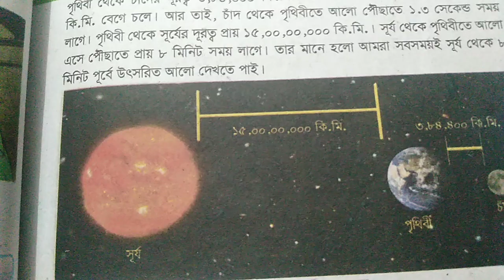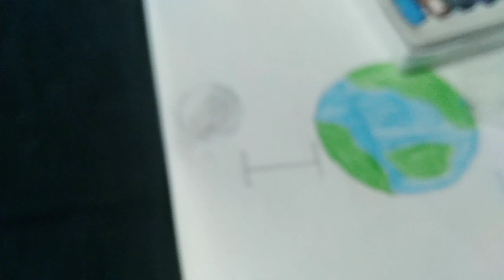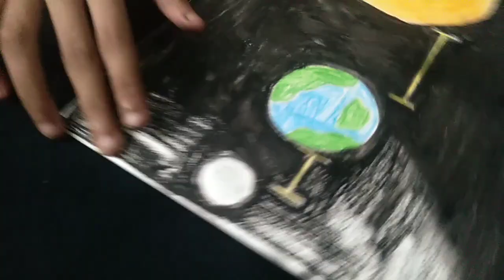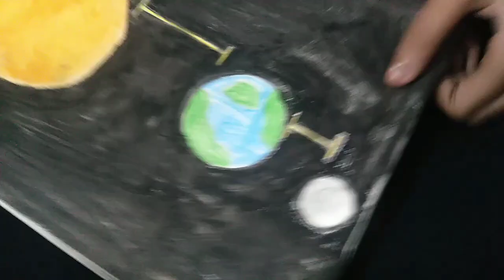March 29, 2024